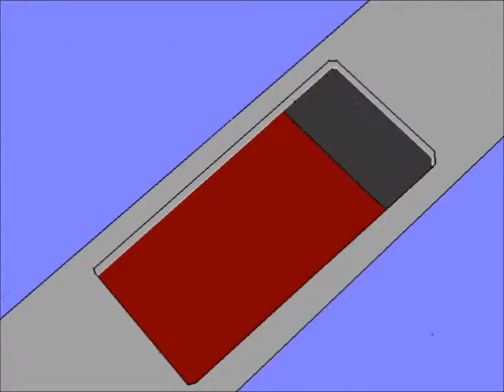Pierre Boulle La Planet des Singes PART TWO of complete cartoon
Pierre Boulle La Planet des Singes

The Kardashev Scale

The apes on Soror were, on the Kardashev Scale, a high 2 or low 3 type civilization.

In 1964, Nikolai Kardashev invented the Kardashev Scale.

Type 1 Civilization - planetary - harness all the resources of their home planet
Type 2 - solar - using something like a Dyson sphere, a Type 2 Civilization harnesses all the energy of their local sun as well as other planets in their solar system
Type 3 - galactic- harnesses energy from their local galaxy and can travel to other stars within it
A type 3 civilization would be immune to planetary extinction.
Type 4 - intergalactic - multiple galaxies are their domain
Type 5 - Universe - the entire Universe is their purview
Type 6 - paraverse - multiple universes are their playing field
A Type 6 civilization would be immune to the heat death phase of a Universe.
Type 7 - omega minus type civilization - time and space, planck energy etc.

We are a Type 0.73 civilization on the Kardashev Scale. Every ten years, I will look and check to see where we are on the Kardashev Scale. Is there a website called "Where are we on the Kardashev Scale?"

Some places in the World are at a 0.4 on the Kardashev Scale while others are at a possibly 3. Type 3 Civilizations don't arise all at once. First it appears in microscopic pockets. The Alcubierre Drive and the Casimir Drive only exist either on paper as a theory or as small, non working prototype design models.

Now we are at a 0.73 on the Kardashev Scale. The Kardashev Scale through the centuries:

0 AD - 0.39
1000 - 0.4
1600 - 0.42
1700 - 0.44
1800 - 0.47 note: The Industrial Revolution made a difference.
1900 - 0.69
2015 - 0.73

These are just made up statistics. You know what they say about statistics, '75% of statistics are false.'

Kardashev Scale of Telescopes

Type 1 - can see far distances on Earth, the furthest horizon.
Type 2 - can see other planets of the solar system like Saturn like the telescopes of Galileo and Copernicus.
Type 3 - can see other planets in this galaxy the Hubble Telescope
Type 4 - can see planets in other galaxies, the Spitzer telescope, the James Webb telescope

If extra terrestrial spaceships are from Type 4 Civilizations, how come we only reverse engineered Type 1 technology or did we?
Type 1 technology - lasers, blu rays, televisions, jet propulsion
Type 2 technology - solar panels, liquid nitrogen ion propulsion engines
Type 3 technology - Alcubierre drive, Casimir drive
Type 4 technology - Alcubierre drive, Casimir drive

Ray Kurzweil's Technological Singularity will occur when humanity hits 0.86 on the Kardashev Scale. Expo 86, Or that's just terminology, will humanity reach 0.86 on the Kardashev Scale when the singularity comes about or when the singularity comes about, that's the point when we know we have reached 0.86 Kardashev? What comes first? The chicken or the egg?

There are probably 1,000 supercomputers today, each with a minimum of 800 petabytes.
A fully functional Type 1 civilization would require 10,000 supercomputers each with a minimum of 1 exabyte of ROM not RAM.
A Type 2 civilization would require a minimum of 100,000 supercomputers each with a minimum of 1 zettabyte of ROM.
A Type 3 civilization would require a minimum of a million supercomputers each with a minimum of 1 yottabyte of ROM.

Optimism doesn't mix with pessimism. You never see a conspiracy theory video that simultaneously mentions the Kardashev Scale and Codex Alimentarius.

People on DMT trips in South America have had transcendent being tell them there was a long term agenda or 'schedule'. The Kardashev Scale is that schedule.

However, the movie BirdMan pointed out that while animals have been on Earth for hundreds of millions of years, humans have been on Earth for around just one million years. So much for human ego.